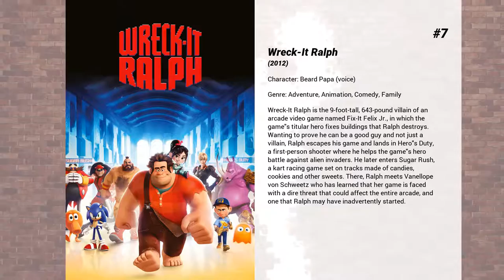Best John DiMaggio movies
Welcome to... Best John DiMaggio movies! In our channel you will find hundreds of TOPS and rankings of the best films of all genres, actors and nationalities.

Best John DiMaggio movies presents...

15. LEGO DC Comics Super Heroes: Justice League - Gotham City Breakout
The caped crusader reluctantly agrees to let Batgirl and Nightwing take him on a long overdue vacation from crime-fighting, while Superman and the Justice League watch over Gotham City.

14. Final Flight of the Osiris
Immediately before the events of The Matrix Reloaded, the crew of the hovercraft Osiris discovers a quarter of a million sentinels drilling through the surface of the earth towards the last human city of Zion. But can the Osiris survive long enough to warn Zion?

13. The Animatrix
Straight from the creators of the groundbreaking Matrix trilogy, this collection of short animated films from the world's leading anime directors fuses computer graphics and Japanese anime to provide the background of the Matrix universe and the conflict between man and machines. The shorts include Final Flight of the Osiris, The Second Renaissance, Kid's Story, Program, World Record, Beyond, A Detective Story and Matriculated.

12. DC Showcase: Green Arrow
At an airport, the Emerald Archer must protect a young princess from assassins.

11. Ralph Breaks the Internet
Video game bad guy Ralph and fellow misfit Vanellope von Schweetz must risk it all by traveling to the World Wide Web in search of a replacement part to save Vanellope's video game, Sugar Rush. In way over their heads, Ralph and Vanellope rely on the citizens of the internet — the netizens — to help navigate their way, including an entrepreneur named Yesss, who is the head algorithm and the heart and soul of trend-making site BuzzzTube.

10. Batman: Assault on Arkham
Based on the hit video game series, Batman must find a bomb planted by the Joker while dealing with a mysterious team of villains called the Suicide Squad.

9. Teen Titans Go! To the Movies
All the major DC superheroes are starring in their own films, all but the Teen Titans, so Robin is determined to remedy this situation by getting over his role as a sidekick and becoming a movie star. Thus, with a few madcap ideas and an inspirational song in their hearts, the Teen Titans head to Hollywood to fulfill their dreams.

8. Wonder Woman
On the mystical island of Themyscira, a proud and fierce warrior race of Amazons have raised a daughter of untold beauty, grace and strength: Princess Diana. When an Army fighter pilot, Steve Trevor, crash-lands on the island, the rebellious and headstrong Diana defies Amazonian law by accompanying Trevor back to civilization.

7. Wreck-It Ralph
Wreck-It Ralph is the 9-foot-tall, 643-pound villain of an arcade video game named Fix-It Felix Jr., in which the game's titular hero fixes buildings that Ralph destroys. Wanting to prove he can be a good guy and not just a villain, Ralph escapes his game and lands in Hero's Duty, a first-person shooter where he helps the game's hero battle against alien invaders. He later enters Sugar Rush, a kart racing game set on tracks made of candies, cookies and other sweets. There, Ralph meets Vanellope von Schweetz who has learned that her game is faced with a dire threat that could affect the entire arcade, and one that Ralph may have inadvertently started.

6. Futurama: Bender's Big Score
The Planet Express crew return from cancellation, only to be robbed blind by hideous "sprunging" scam artists.  Things go from bad to worse when the scammers hack Bender, start traveling through time, and take Earth over entirely!  Will the crew be able to save the day, or will Bender's larcenous tendencies and their general incompetence doom them all?

5. Batman: Under the Red Hood
Batman faces his ultimate challenge as the mysterious Red Hood takes Gotham City by firestorm. One part vigilante, one part criminal kingpin, Red Hood begins cleaning up Gotham with the efficiency of Batman, but without following the same ethical code.

4. Zootopia
Determined to prove herself, Officer Judy Hopps, the first bunny on Zootopia's police force, jumps at the chance to crack her first case - even if it means partnering with scam-artist fox Nick Wilde to solve the mystery.

3. Adventure Time: Islands
Told in eight parts, Islands tells the story of Finn, Jake, BMO  and Susan Strong leaving Ooo and traveling across the ocean to solve the mystery of Finn's past. During their trip, they unlock secrets, encounter various creatures, make new friends, and explore a variety of...